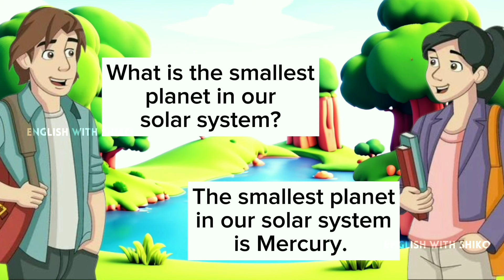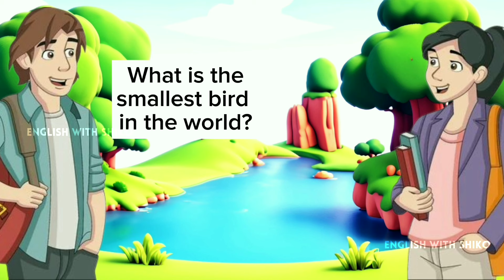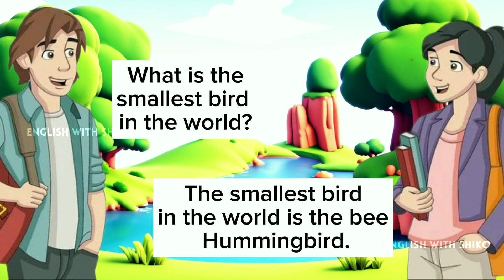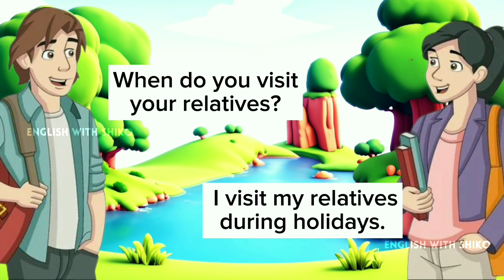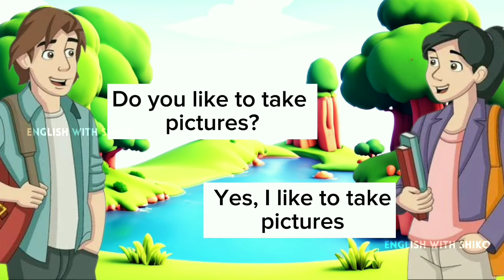Learn english conversation practice day by day || Listen and practice easily || Improve english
👉Please share and like🙏 Don't Forgat
👉Keep Suporting🙏
👉keep watching🙏
👉keep following🙏